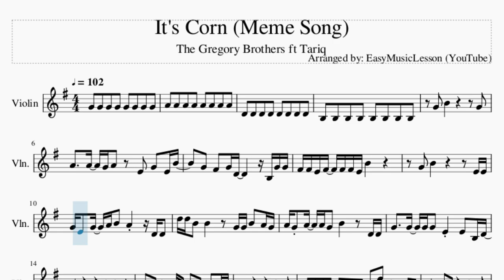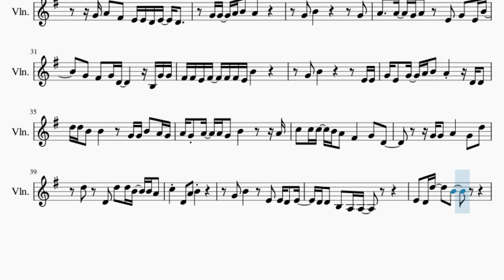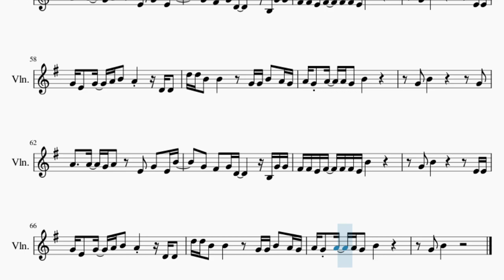Violin Sheet Music: How to play It's Corn (Meme Song) by The Gregory Brothers ft Tariq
Comment and let us know how the videos have helped you. It keeps us going! :)Here is a sheet music/tab video on the song It's Corn (Meme Song) by The Gregory Brothers ft Tariq on the violin. A violin sheet music arrangement which is transposed to notes that are easily played by violin, for the song It's Corn (Meme Song) by The Gregory Brothers ft Tariq.

EasyViolinLesson teaches you to play the your favorite instrument, through well-arranged sheet music so that you too can learn how to play It's Corn (Meme Song) by The Gregory Brothers ft Tariq on the violin as fast as you can. A violin sheet music with backing tracks to help your play the song better.

Chords of Violin arrangement:
A Min   C Maj   B Min   D Maj   C Maj   D Maj   G Maj   E Min
F Maj   D Maj   B Min   E Min   C Maj   D Maj   G Maj   E Min
C Maj   D Maj   G Maj   E Min   C Maj

Melody notes of Violin:
A4   A4 G4 A4 E4 G4 E4 B4
G4 F#4 G4 D4     B3 G4 G4
F#4 F#4 E4 F#4 F#4 F#4 E4 B4
G4 B4       E4 E4
G4 E4 G4 A4 B4 A4   D4 D4
D5 D5 B4 B4   G4 G4 B4 A4 G4
A4 G4 A4 A4 G4 B4   D4 D4
G4   G4 G4 G4 E4 E4 B3 D4
D4
G4 E4 G4 E4 G4 E4 G4 G4 B3
E4
E4 E4 D4 E4 D4 D4 D4 D4 D5 E4 D4
D4   G4 E4     E4
F#4 F#4 G4 A4 A4 E4 E4 E4
D4 A4 A4 G4 G4 F#4 E4 F#4 G4 B4 A4 E4
E4 D4 D5 D5 D4 D4 G4 G4 E4 D5 D4
D4 D4 G4 E4 E4     D4 E4
G4 D4 B3 B3 A3 B3 B3 A3   G4
D4 B4 E4 E4 D4 E4 D4 A3
E4 G4   E4 D4 B3 E4 E4
G4 A4 F#4 E4 E4 D4 E4 D4
A4 G4 A4 A4 G4 B4     A4
C5 C5 C5 B4 A4 F#4   G4 D4
G4 G4 A4   G4 D5
D5 D4 D5 D5 B4 B4 A4
C5 D4 A4 B4
G4 B4   E4 E4 D4 E4
D4 D4 B3 A3 A3
E4 D4 D5   B4
B4 G4 A4   E4 G4 D4
A4 G4 A4 A4 G4 B4
G4 B4       G4
G4 B4